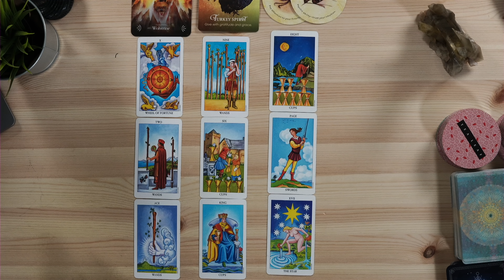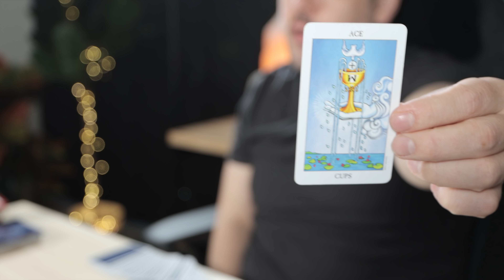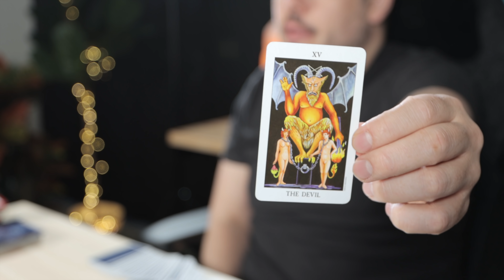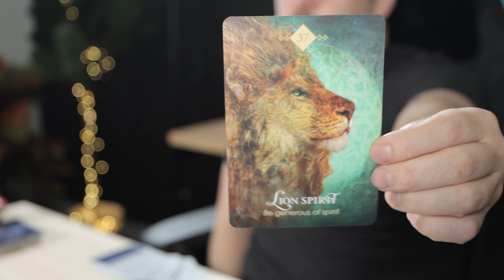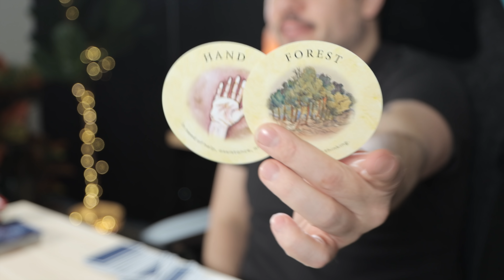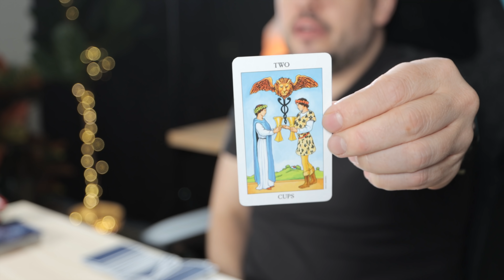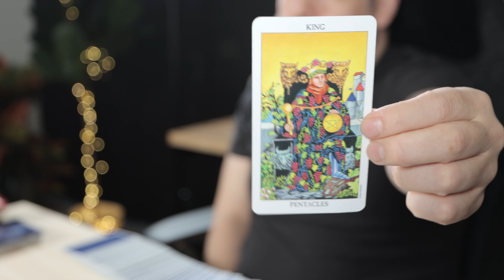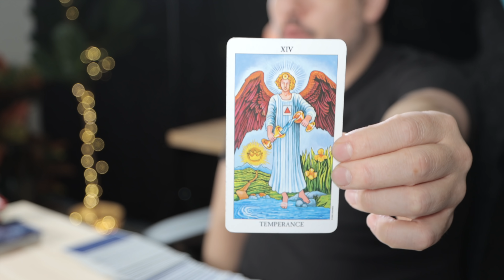Aquarius "You can't imagine what is coming in and why" April 4th - 10th Pt. 2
👉🏼Learn To Read Tarot With Me!

Monday:  Fire Signs (Aries, Leo, Sagittarius)
Tuesday: Earth Signs (Taurus, Virgo, Capricorn)
Wednesday: Water Signs (Pisces, Cancer, Scorpio)
Thursday: Air Signs (Gemini, Libra, Aquarius)

minnowpond.crypto